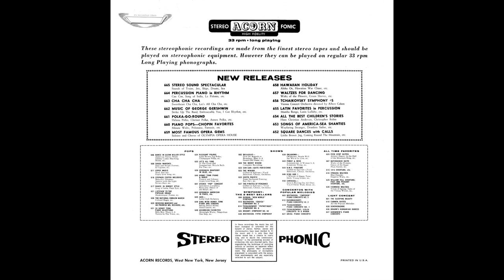Henry Smythe Chorale "Christmas Sing Along" 1959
Acorn 694 Sterofonic lp. "Christmas Sing Along" The Henry Smythe Chorale.
  0:00 Silent Night, Holy Night
  3:13 We Three Kings
  6:13 Oh Come All Ye Faithful
  8:40 Good King Wenceslaus
10:44 Deck the Halls
12:10 O Little Town of Bethlehem
14:18 Joy to the World
16:02 Good Christian Men Rejoice
18:07 Hark the Herald Angels Sing
20:36 The First Noel
24:38 It Came Upon the Midnight Clear
27:12 Away in the Manger
29:29 God Rest Ye Merry Gentlemen
31:19 White Christmas
33:49 Jingle Bells
34:37 We Wish You A Merry Christmas